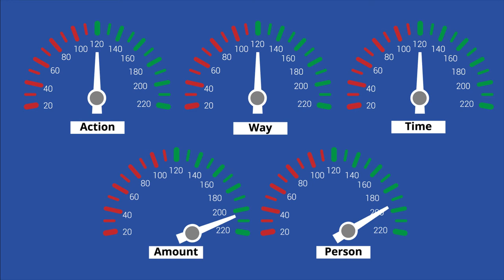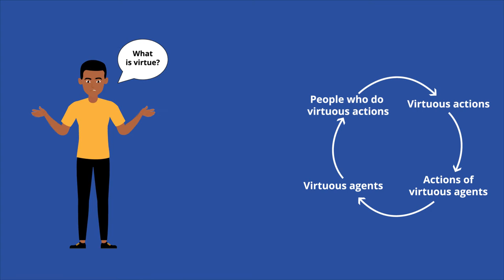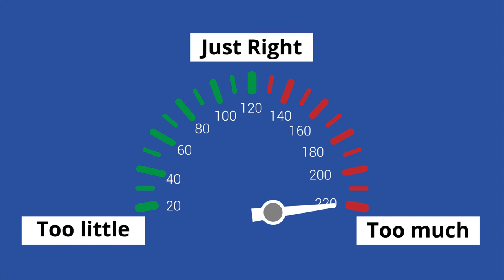Virtue Theory: The Right Action in the Right Way - Moral and Ethical Philosophy Series | Academy...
Virtue theory states that the best way to describe how we ought to act is by imitating people like Michelle. It characterizes how one should act in terms of how a virtuous agent would act. A virtuous person is someone who performs the right action, in the right way, at the right time, in the right amount, toward the right person.

1. Can you think of any virtuous agents in your own life, the public sphere, or fiction?
2. Do you think morality is better characterized in terms of right actions or virtuous agents?
3. Why might it be more useful to consider ethical action contextually rather than as a series of rules?

**Contents
00:00 - Introduction
00:20 - Explanation
00:36 - Definition of Virtue Theory
00:53 - The History
03:48 - Using It